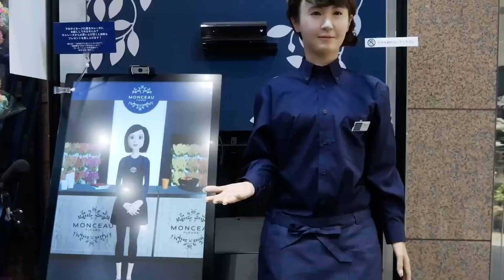Cutting-Edge Humanoid Robots from Japan 🇯🇵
Step into the world of robotics innovation with us as we delve into Japan's most groundbreaking humanoid robots. From advanced artificial intelligence to remarkable lifelike movements, these creations are pushing the boundaries of what's possible in robotics technology. Join us as we showcase the ingenuity and craftsmanship behind these marvels of engineering, offering a glimpse into a future where humanoids seamlessly integrate into our lives. Discover the incredible stories and capabilities of these robots that are shaping the future of robotics not just in Japan, but globally.